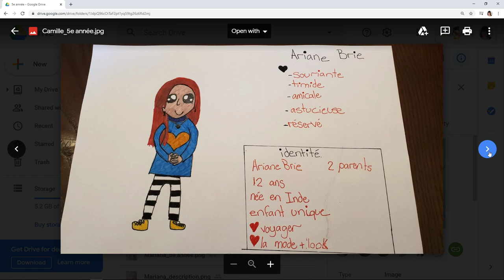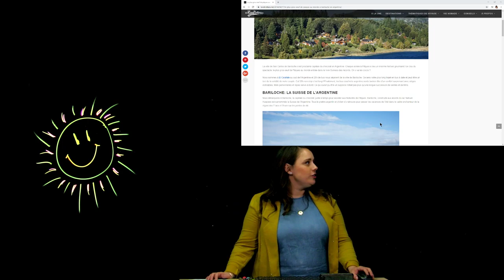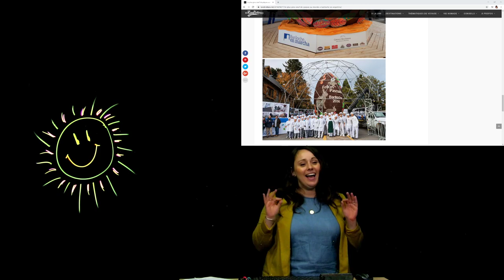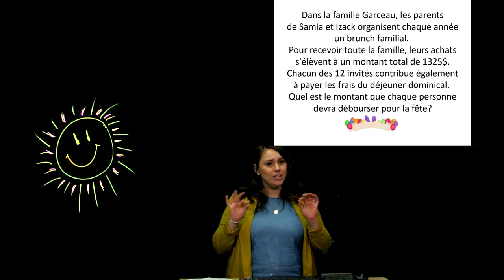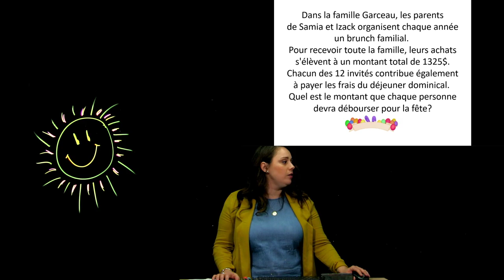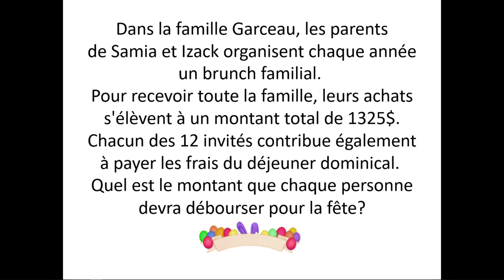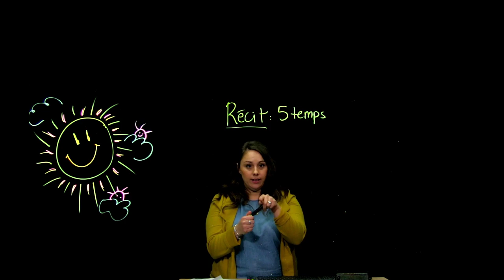La division à crochet | La phrase du jour | Le récit en 5 temps - 5e année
Dans sa classe de français et mathématiques de 5e année, madame Marie-Ève vous rappelle comment faire une division et elle complète un problème mathématique avec vous. Après, elle fait la phrase du jour et vous montre comment on écrit une histoire en vous faisant faire une activité ludique !

Notions enseignées:
06:45 : La division à crochet + résolution d'un problème mathématique
14:31 : La phrase du jour et accords de la phrase dans le groupe du nom + Identification du sujet, du prédicat et des compléments de phrase
20:03 : Le récit en 5 temps (situation initiale, élément déclencheur, péripéties, dénouement, situation finale)
23:35: Activité avec le mini film « Lou » pour identifier les 5 parties d'une histoire.

🎥 Cette vidéo a été tourné au sein des Studios EdLive grâce à leur technologie